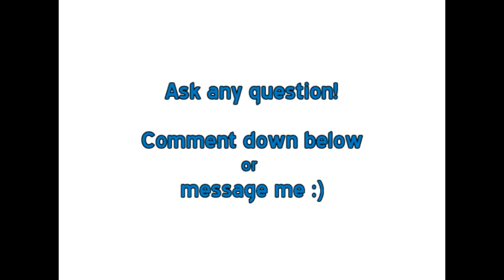Guy advice ( with Joey) Ask any question on relationships or Us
Ask away :)

Song: One step beyond
Artist:Karsh Kale